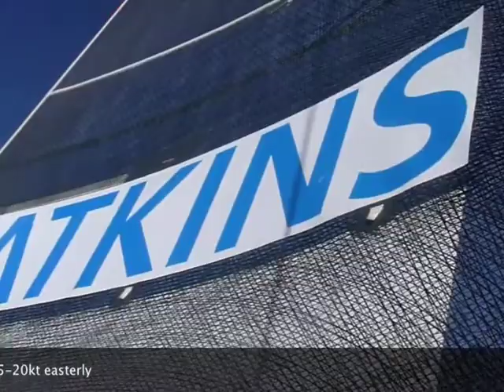IRC River Series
RFBYC hosts the latest round of the IRC river series on Melville Water.  12 starters out in fresh 15-20kt easterlies.  Three great ww/lw races